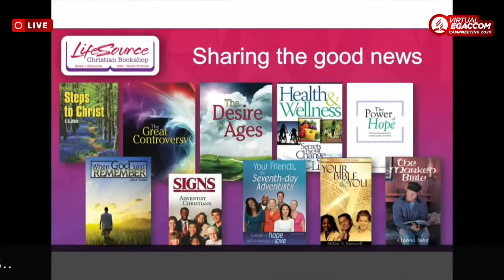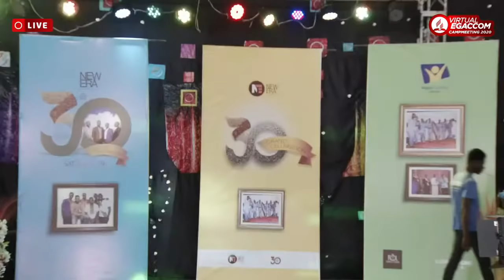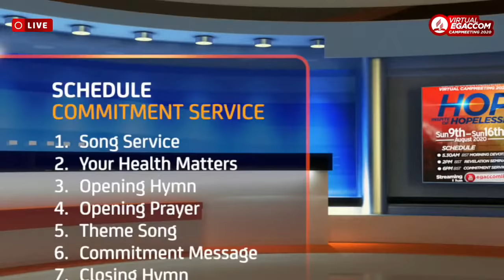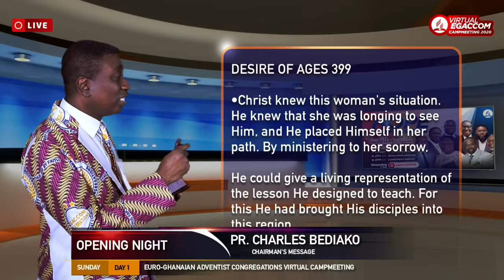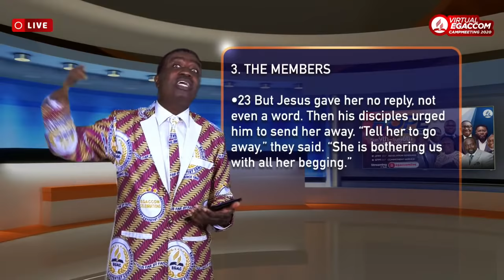9th Aug - Opening Night - Pr. Charles Bediako - EGACCOM Virtual Camp Meeting 2020